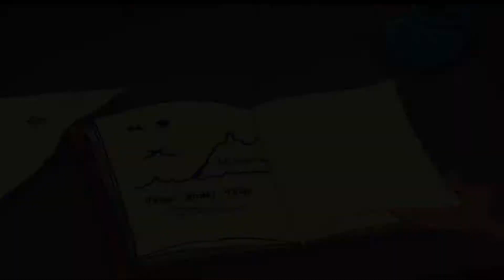Ace Ventura | Odc.1 - Nostalgia